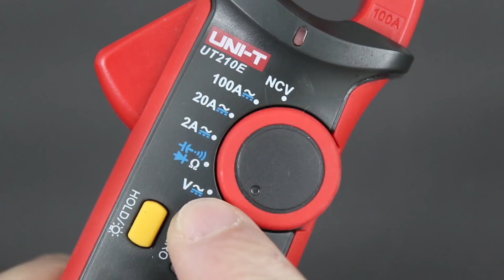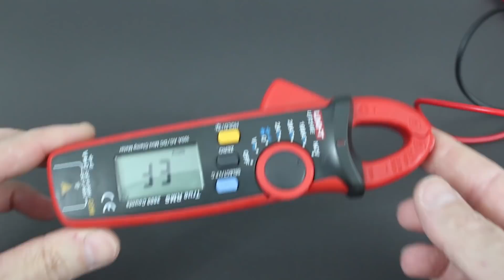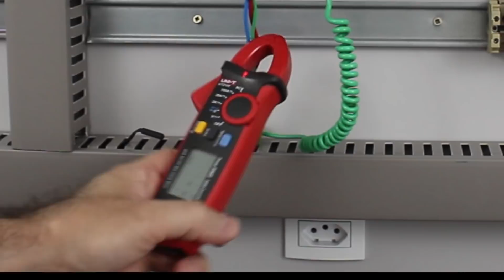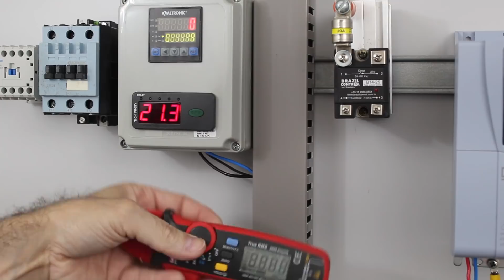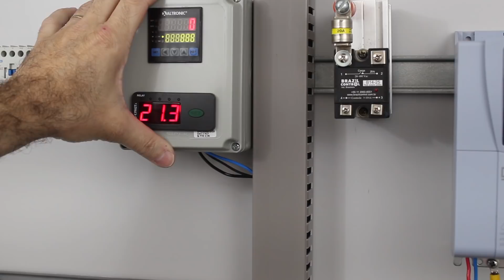Função NCV no MULTÍMETRO